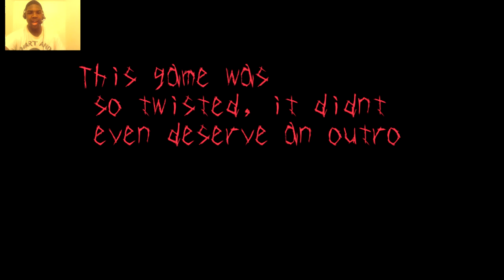THIS GAME IS PSYCHOLOGICAL! -Insert Title Here- Part 1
what the hell is this game?! why is it so psychological?!

Also a big shout out to my friend hotlegna12